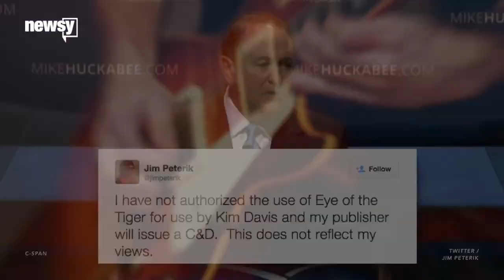Republicans Can't Stop Using 'Eye Of The Tiger' - Newsy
Rock band Survivor has been going after GOP politicians over the years for using their song "Eye of the Tiger" without permission.